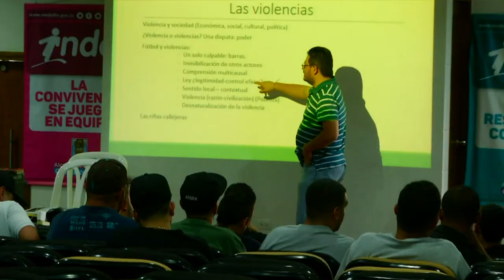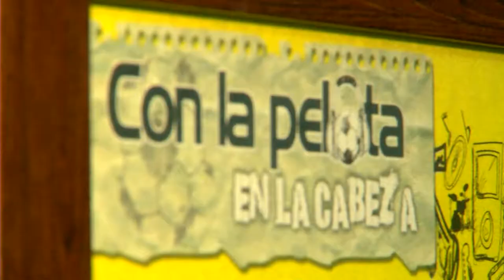Capítulo 1 - Seguridad y Convivencia en el Fútbol [Del Barrio a La Cancha 2018] Telemedellín